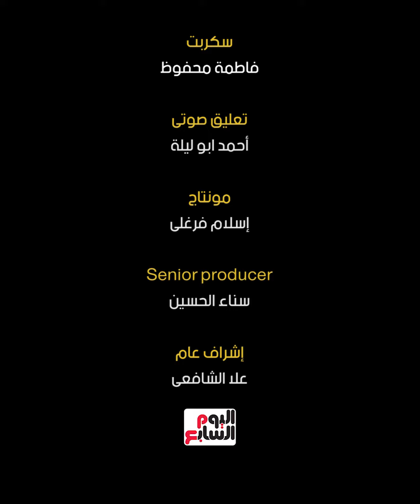سيّد درويش من عامل البناء لأسطورة غيرت شكل الموسيقى.. أسرار فنان الشعب